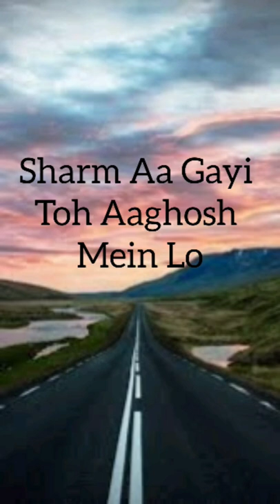Bol Na Halke Halke|| Jhoom Barabar Jhoom